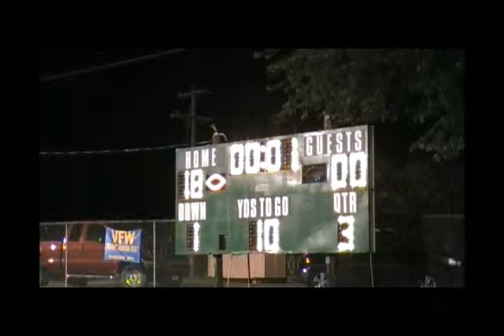BBYFL Meigs Vs Southern 18 0 Grade 5 6